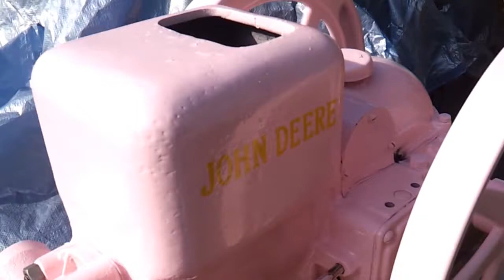John Deere 1 1/2 hp Type E hitt miss engine Painted PINK Breast cancer awareness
Nice running engine. Will slow down to a crawl very low rpm.John Deere never painted there engines pink, you may never see another one pink.  This one is running on a battery and low tension coil set up. No Magneto...